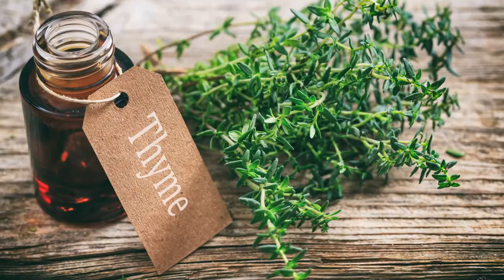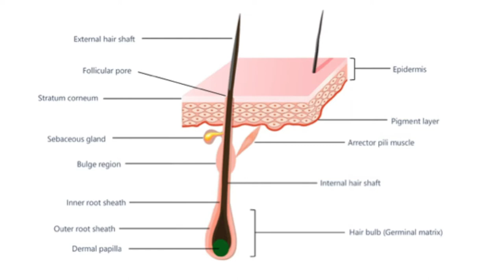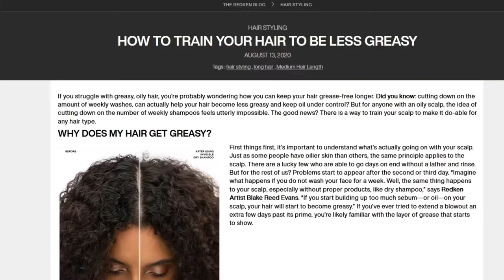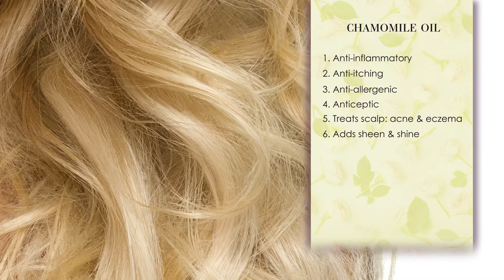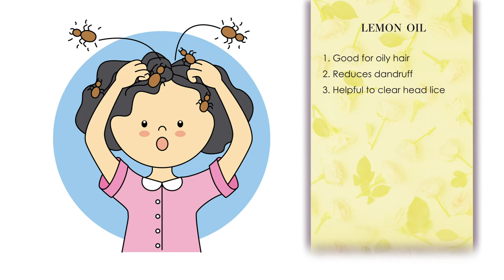Essential Oils for Hair Growth and Thickness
We review 9 essential oils for hair growth and thickness. hair growth essential oils are great for natural hair and essential oils, such as rosemary essential oil and tea tree oil for hair growth are among a few of the best essential oil for hair.

List of great essential oils for hair:
00:00 Introduction
02:40 Rosemary oil for hair growth how to use,
03:30 Lavender essential oil
05:42 Ylang ylang oil
07:04 Vetiver essential oil
08:40 Chamomile essential oil
09:35 Peppermint oil
11:08  Tea tree oil
12:10 Lemon oil
12:50 Myrrh oil

Our mission here is to beautify women's bodies and minds with scents and style so they continue to achieve success in all they do and create positive change in our world.

How to use essential oils for hair growth:
There are many types of Essential oils: We have essential oils for natural hair growth, essential oils for hair regrowth, essential oils for hair loss, and other carrier oils for hair growth, and daily use oils for hair. If you are looking for an essential oil for hair growth, try rosemary essential oil for hair growth. It is one of the best essential oils for hair growth.
Essential oils hair growth